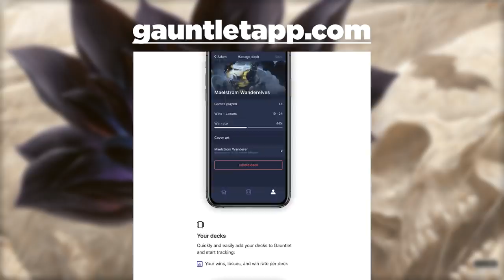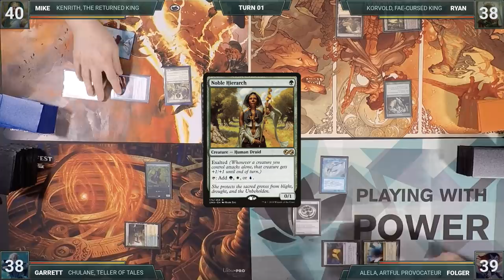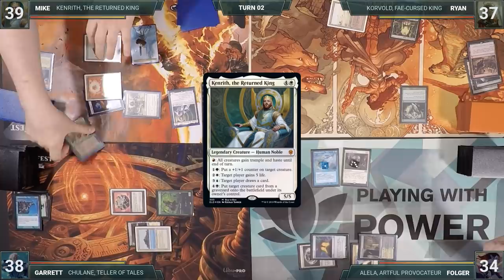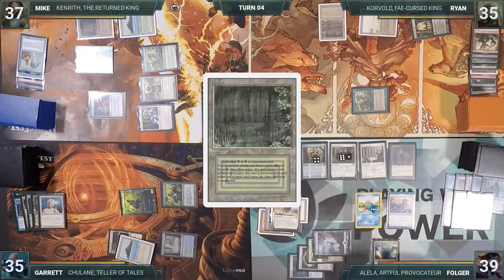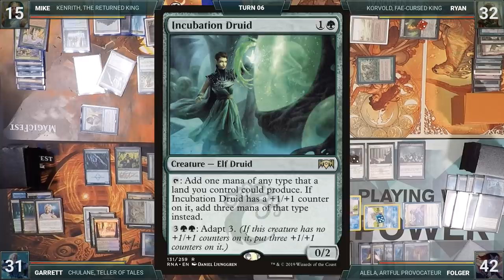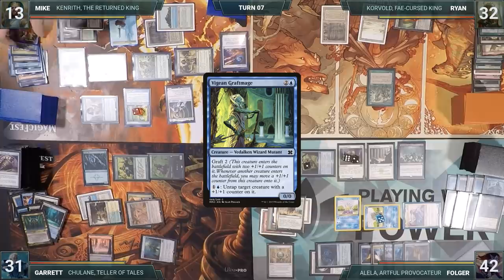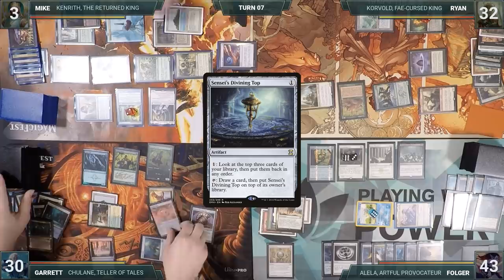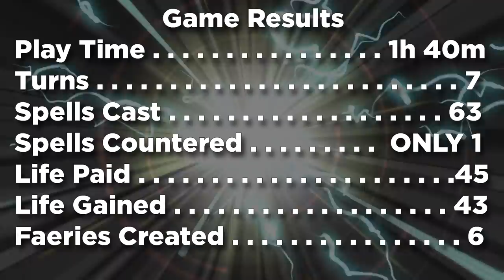Alela vs Chulane vs Korvold vs Kenrith | Throne of Eldraine CEDH Gameplay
💥Decklists💥